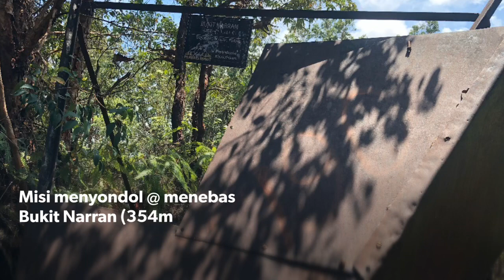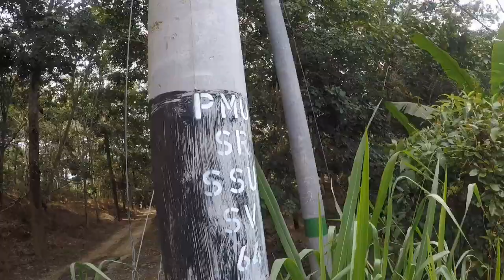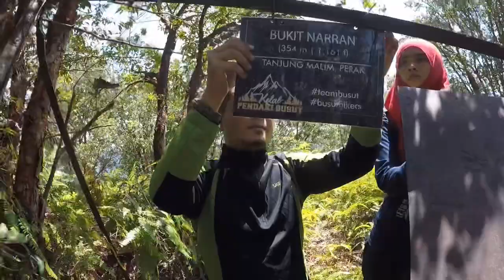Misi ‘sondol’ Bukit Narran @ Slim River